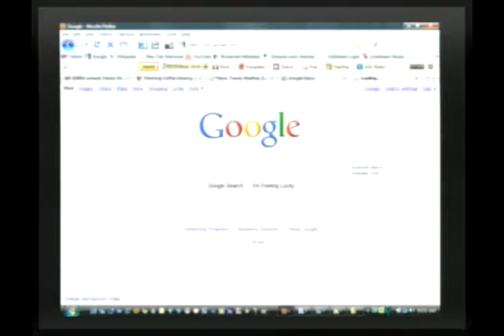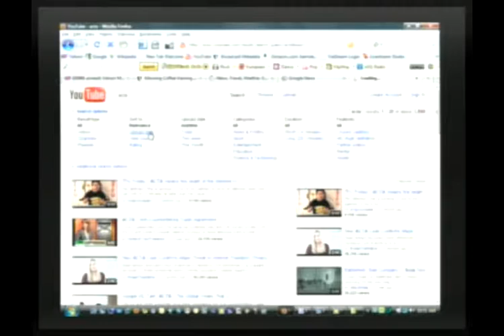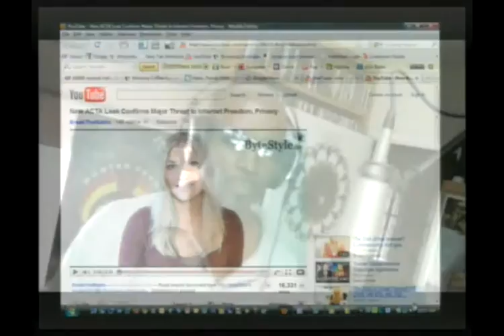Morning Coffee 06-08-10 EDITS 6.mp4